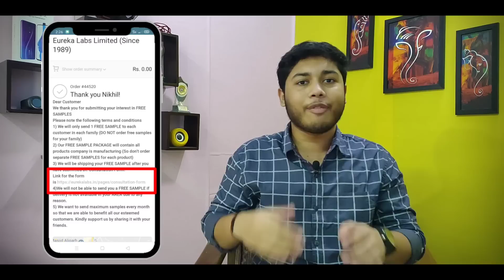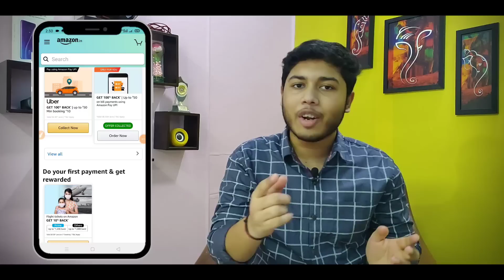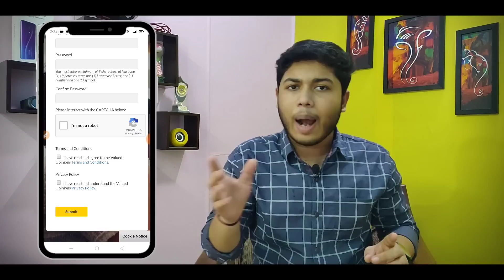Free Products Online | Free Samples Online | Amazon 100% Cashback Offer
【Search @nikhilfkm on telegram if link doesn't work】 Free Products Online | Free Samples Online | Amazon 100% Cashback Offer

Free samples
Free products amazon
Free stuffs
Free stuffs from amazon
Free Products for review